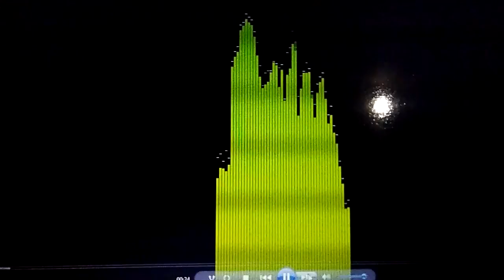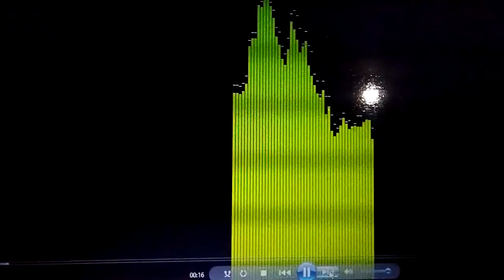Estrenos 2016 —2017 musica procesional